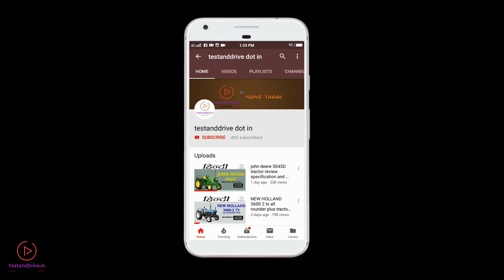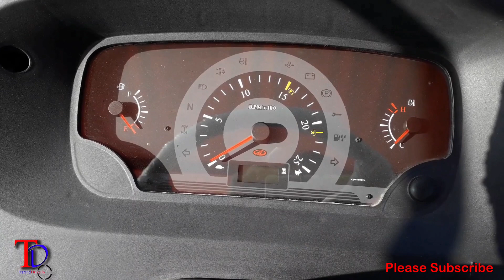Massey Ferguson 9500 vs Mahindra arjun Novo 605 di i ट्रेक्टर comparison video by tractortv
tractortv
Massey Ferguson 9500 vs Mahindra arjun Novo 605 di i

Tractor Comparison Video
57hp vs 58hp

किसका इंजन है ज्यादा बड़ा ?

किसकी पीटीओ है ज्यादा दमदार ?

किसकी लिफ्ट उठती है ज्यादा बजन ?

कौन चलता है ज्यादा तेज़

और कौन है कितना सस्ता ?

इन सभी सवालों के जबाब जाने इस वीडियो में.
और
mahindra arjun novo 605 di-i की पूरी वीडियो देखने के लिए यहाँ लिंक पर क्लीक करे

"tractortv.in" The Autotech Channel by "Rohit Yadav"